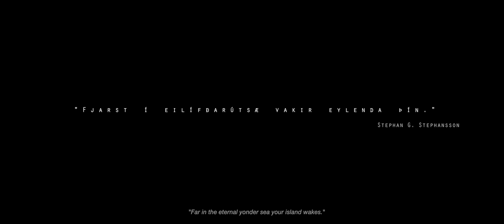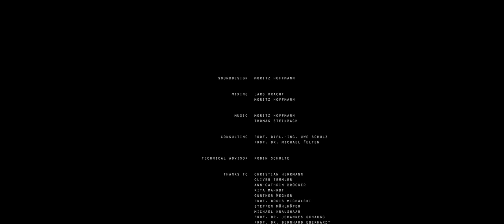EYLENDA // a timelapse film about Iceland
We are two filmmakers studying Audiovisual Media at the Stuttgart Media University in Germany.

For our semester filmproject we have been fortunate enough to spend 14 days filming in Iceland. Our desire was to capture that stunning landscape and wildlife to take you on a journey through this magical island.

This film wouldn´t exist without the magnificent help and support of our sponsors, our university and a lot of other people who took part and helped us in any kind of way. Thank you, guys!

ARRI ( arri.de )
Island ProTravel GmbH ( islandprotravel.de )
RM-Reiseteam GmbH ( rm-motorradreisen.de )
Biwakschachtel Tübingen ( biwakschachtel-tuebingen.de )
bergzeit.de ( bergzeit.de )

Shot on:
ARRI AMIRA